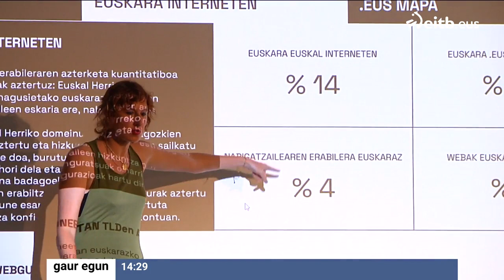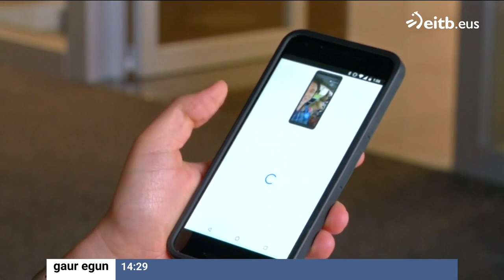Puntu.eus domeinuaren behatokiaren arabera, Googlen bilaketetan euskara diskriminatzen da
Puntu.eus domeinuaren behatokiak egindako txostenaren arabera, bilaketetan lehen aukera, gero eta gehiago, gaztelaniaz da nahiz eta gaia euskal mundukoa izan, eta erabiltzailea euskalduna.